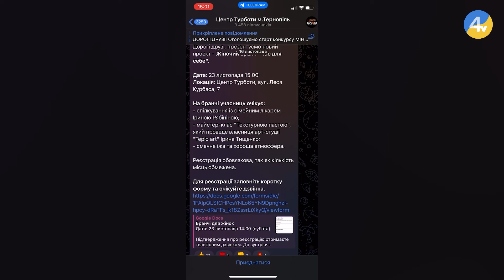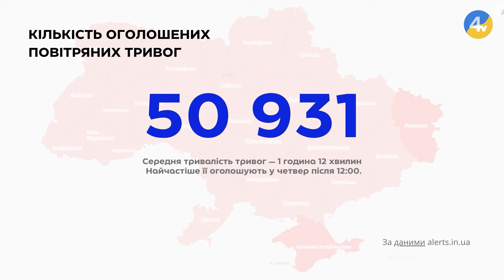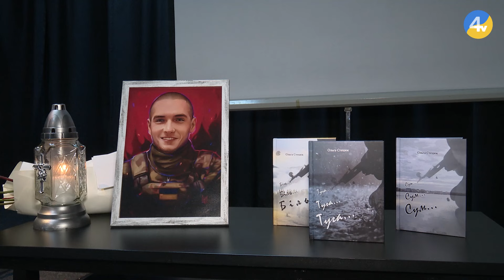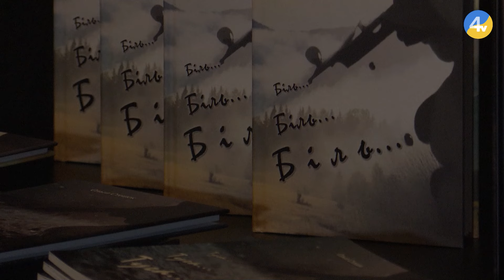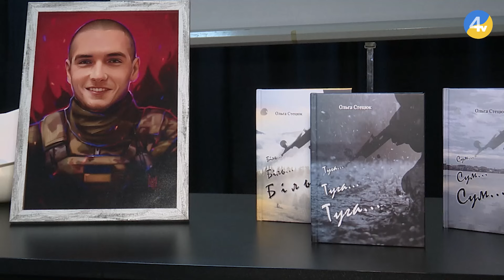Спецвипуск до 1000 днів війни | "Провінційні вісті" за 19 листопада